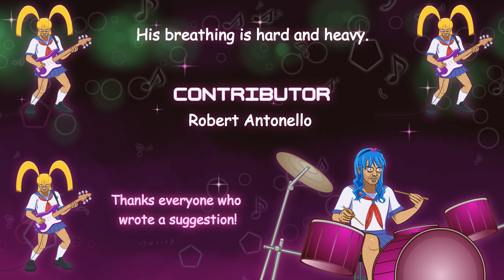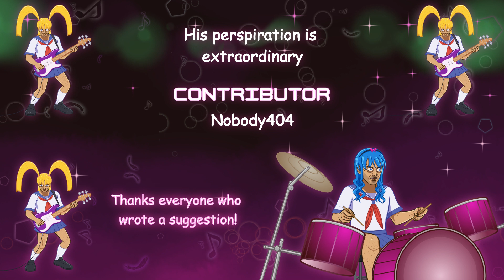Your Uncle is Sweaty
A collaboration, music by me, lyrics by Robert Antonello, moovlice, thisnameismine, CommanderCorson, TourettePancake, Joseph McKeever, Exoskellet, Nobody404, SkyHooks, Drifting Jelly, やよいっち, Justin Bellini and me.

Why is your Uncle so sweaty?
It's pleasantly cool today

His breathing is hard and heavy.
Why must we live this way?

Face damp with salty wetness
Does he have something to hide?
Eyes open, and strangely breathless
His secrets ominous and wide

Why does he glisten with liquid so divine?
Flowing freely like the sweetest wine
Why is he so pretty?

Sultry moisture clings like confetti
Pallid skin looks like wet clay
His perspiration is extraordinary
A brackish coating  the weather betrays

His pits filled with a milky brine.
Overwhelming with enticing pheromones
Blotchy stains reveal a brilliant shine
Raising eyebrows with mysteriously feral moans

His porous glands take you to wonderful lands where sweat rolls free and they just let you be.
He smells like  wet ashtray